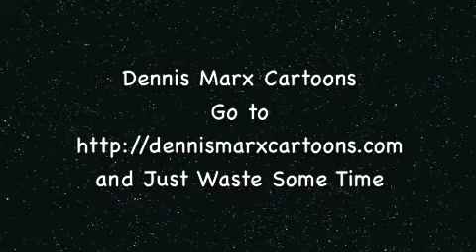Hillary: None Dare Call it Corruption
If only we could could make her dishonesty, unbridled ambitiousness and ruthlessness work for us when she's president...